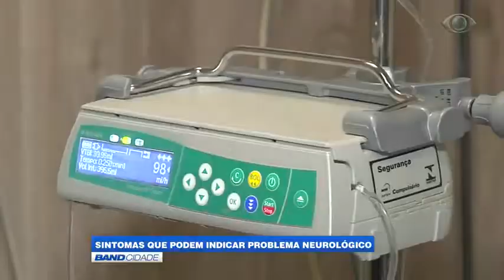Sintomas que podem indicar problemas neurológicos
Na entrevista desta edição do quadro "Alô Doutor", da TV Band Bahia, o neurologista do HSR, Dr. Valdir Rodrigues, falou sobre a polineuropatia, uma doença autoimune que não tem causa específica conhecida e que pode ser tratada no Centro de Infusões do HSR, com a administração de medicamentos como a Imunoglobulina Humana.